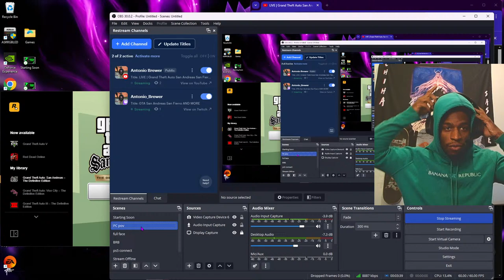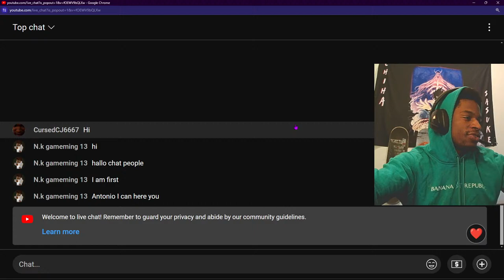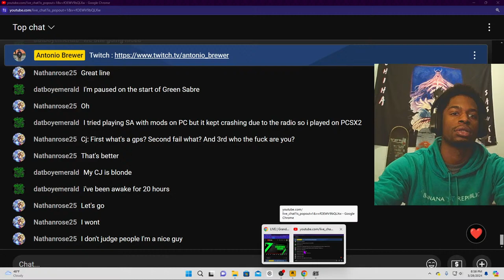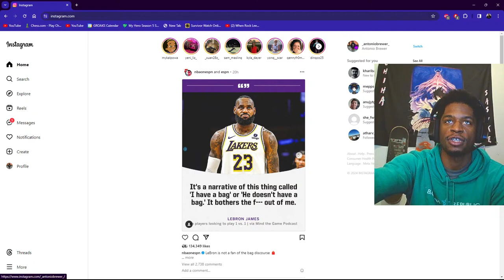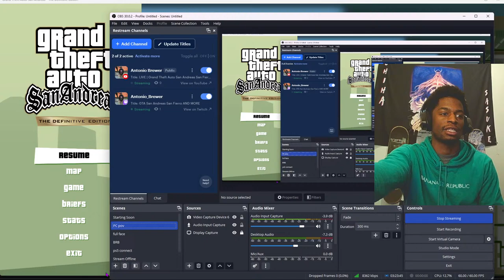LIVE | Grand Theft Auto San Andreas San Fierro AND MORE